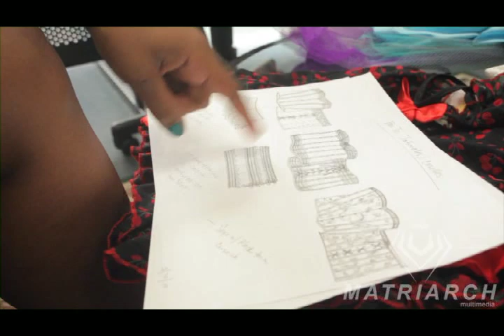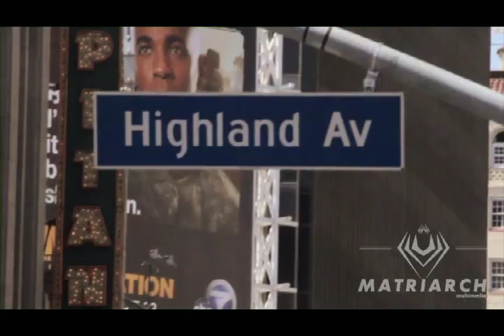Taste of Hunney Sizzle Promo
Meet the cast of the new hit Reality TV Show, A Taste of Hunney. Find out what happens when clashing personalities from different backgrounds team up to create a lingerie company.